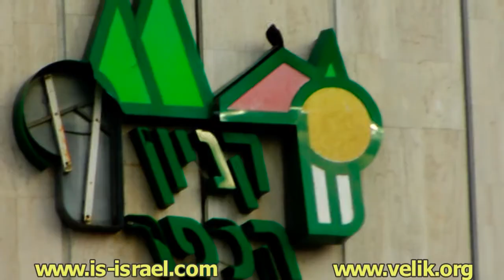Mountain biking. Israel. Kfar Yona - Mishmar Sharon - Nahal (stream) Alexander - Emek Hefer. Кфар-Йона - Мишмар Шарон - нахаль Александр - Эмек Хэфер. Израиль.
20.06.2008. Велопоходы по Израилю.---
Обсуждение этого велопохода на форуме velik.org: